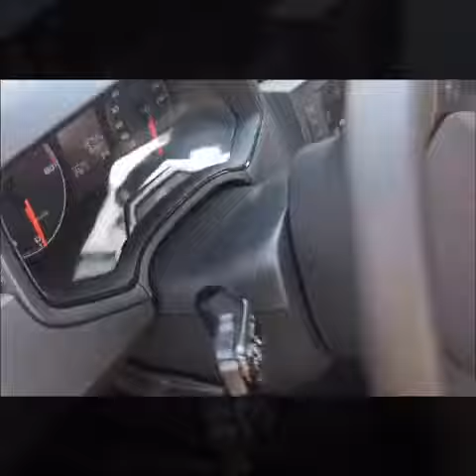Airbag / Lenkrad ausbauen beim Seat Ibiza 2013+ mk4 VOLANTY.CZ